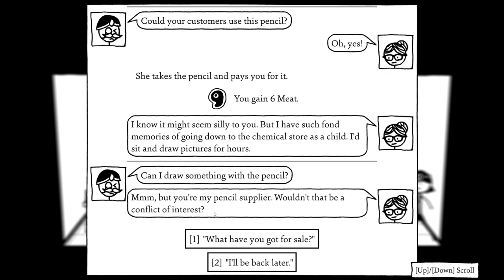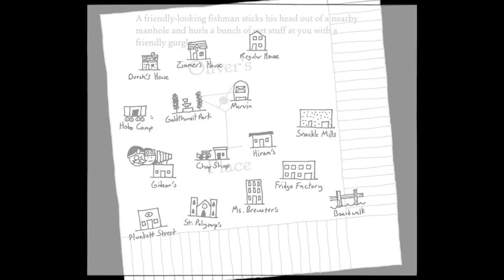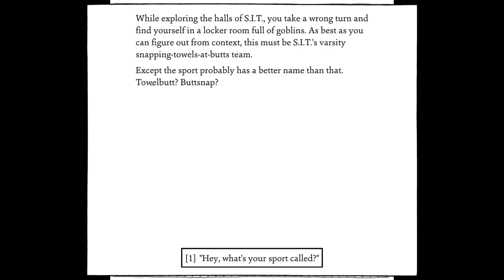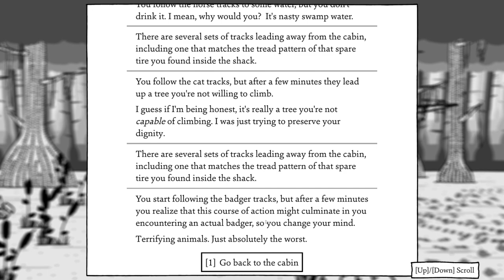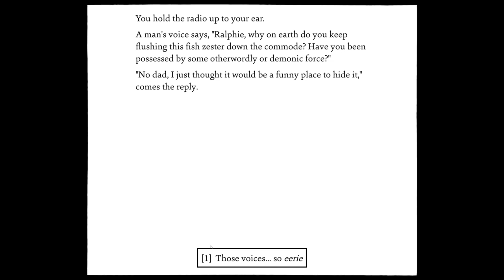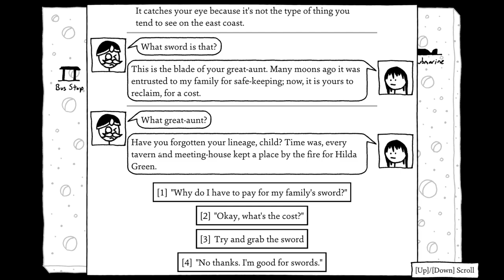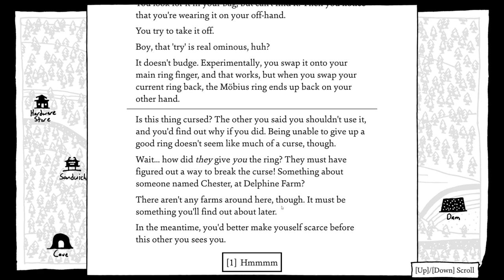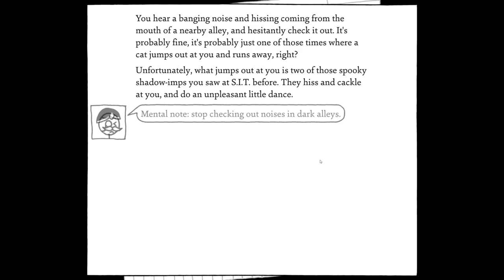Shadows Over Loathing | Part 6